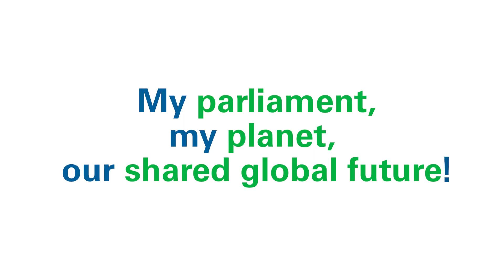Sweden - Janine Alm Ericson, Member of Parliament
The IPU’s Parliaments for the Planet campaign aims to mobilize parliaments to act on the climate emergency.
Here, Janine Alm Ericson, a member of parliament from Sweden shares the steps taken by her parliament to tackle the climate crisis.

The views and opinions expressed by parliamentarians are their own and do not necessarily reflect the position of the IPU.